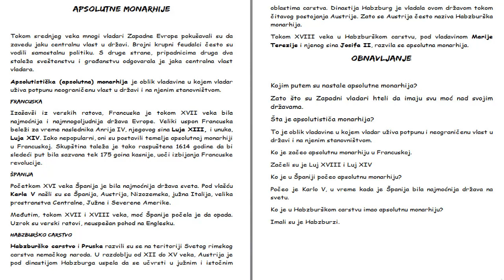Skola - Istorija 7. Razred - Apsolutne monarhije